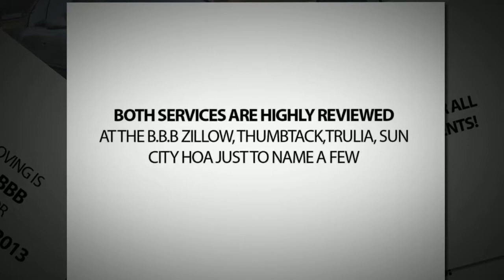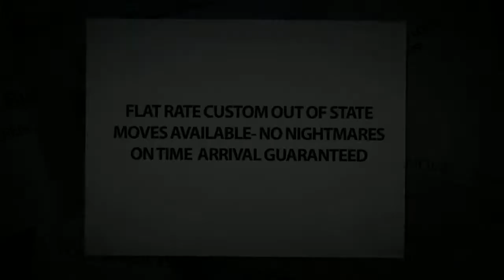New Start Realty & Relocation-Free Move Program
All my clients buyers, sellers, qualify for this awesome perk upon every closing- You may want to convert this incentive with a free basic home warranty if you like- Ive heard at least a hundred horrific stories in my career about rotten moving companies- from the classic bait and switch price gig, to entire truck loads of furniture winding up in Mexico- Beware low ball pricing and check the credentials of the moving company you are considering and consider this. Scammers can create fake profiles and fake reviews, but they cant hide from the BBB. Keep an eye on my playlists for moving and real estate tips! Call or text Kevin Beasley at for good old fashioned service by good old fashioned labor- For a free copy of our prima face' service contract, or a copy of the Arizona landlord Tenant Act call or shoot me an email at